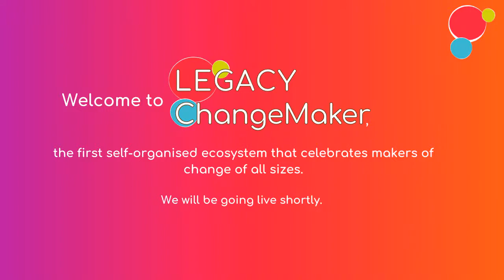How Obstacles Create Opportunities with Tessy (De Luxembourg) Antony - de Nassau ép. Floessel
Tessy (De Luxembourg) Antony - de Nassau ép. Floessel is a FinTech Investor, Consultant, Professional Speaker, Advisor, and Innovator.

She has spent 5 years in the Luxembourgish military. For her military and global work Tessy has received numerous awards, namely:
- The Freedom of the city of London for her humanitarian work,
- The Leader of the Year 2019 from the Luxembourg leadership Academy,
- The Woman of the Decade Award from the Women Economic Forum,
- An Honorary Doctorate from the Paris School of Arts for her work in Education, and others.

Tessy is the Co-Founder of Professors Without Borders, the Co-Founder of the fashion label Human Highness Couture, and the UNAIDS Global Advocate for Young Women and Adolescent Girls. In May 2021, she became the Patron for the KindnessMatters global campaign, launched by the UNESCO Mahatma Gandhi Institute of Education for Peace and Sustainable Development.

In addition to all of the above, Tessy is a proud mom of 3 boys, the youngest one of them being 6-weeks only.

She holds a master’s in International Studies and Diplomacy, a diploma from Harvard Business School Online on Sustainable Business Strategy and is currently working on her Integrative Medicine Ph.D.